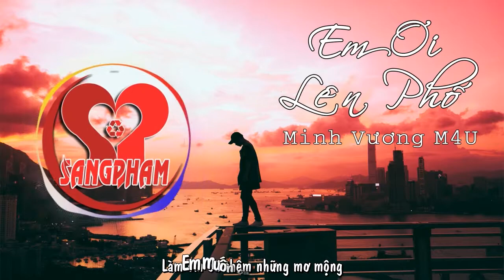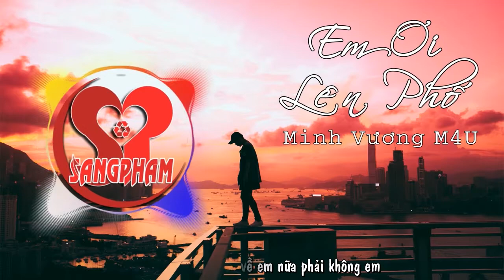Em Ơi Lên Phố Remix 8D - Minh Vương M4U | Lyrics Video | Nhạc TikTok Hay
Em Ơi Lên Phố Remix - Minh Vương M4U | Lyrics Video | Nhạc Remix 8D | Nhạc TikTok Hay
Đeo tai nghe để cảm nhận độ phê!!!
Thương lắm con sông với hàng dừa mộng xanh
Câu hứa năm xưa trong một chiều chơi mưa
Em nói em thương anh nhiều
Thương em anh tin rất nhiều nhưng đời không như giấc mơ đẹp
Em rời xa chốn đây
Một hai em muốn bước lên đôi thành vì em đã nghe câu chuyện
Vài người hàng xóm nói em sao xinh đẹp sao ở quê làm gì
Làm em cứ thêm những mơ mộng
Em muốn cách xa nơi này
Bỏ lại em với tiếng yêu nồng say

Anh đã chạy theo đến tàn kiệt ngày em hành trang bước đi
Mặt hồ vẫn trĩu bóng người nhưng cũng muốn em ơi ở lại
Sẽ không còn những cánh diều những buổi chiều tung tăng với mây
Gió kêu gào em ơi xin hãy quay về
Ai cũng phải có khát vọng trong cuộc sống này phải không em
Để lại tất cả nỗi buồn ở đằng sau em lạnh lùng quên
Quên luôn cả ký ức đẹp quên cả luôn nơi em lớn lên
Nơi đây không thuộc về em nữa phải không em

Thấm thoát đã ba năm
Đi đâu mà xa xăm
Tin em về thăm quê ra mắt em với mẹ cha em
Trông ngóng chờ đợi nhung nhớ 1 thời giờ trên tay anh tấm thiệp cưới
Ngày xưa em muốn bước lên đô thành vì em đã nghe câu chuyện
Vài người hàng xóm nói em sao xình đẹp sao ở quê làm gì

Quê luôn cả ký ức đẹp quên cả luôn nơi em lớn lên